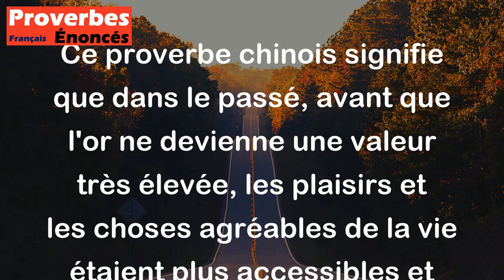Proverbe Chinois - Les plaisirs étaient à bon marché avant que l'or fût cher.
Ce proverbe chinois signifie que dans le passé, avant que l'or ne devienne une valeur très élevée, les plaisirs et les choses agréables de la vie étaient plus accessibles et abordables. Il met en avant l'idée que la valeur de l'argent et des biens matériels a augmenté avec le temps, ce qui a rendu les plaisirs plus coûteux et moins accessibles pour beaucoup de gens.